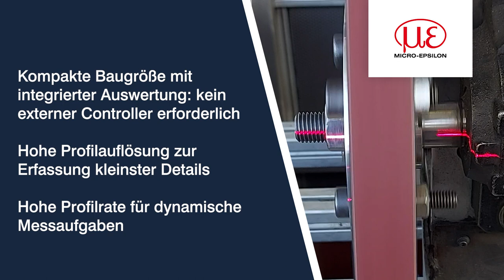Kompakt und genau: scanCONTROL Laserscanner zur Messung von Rundlauf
scanCONTROL Laserscanner werden zur präzisen Prüfung von Rundlauf in Prüfständen eingesetzt. Die scanCONTROL SMART Scanner verfügen über einen integrierten Controller und können bis 10.000 Profile / Sekunden erfassen.